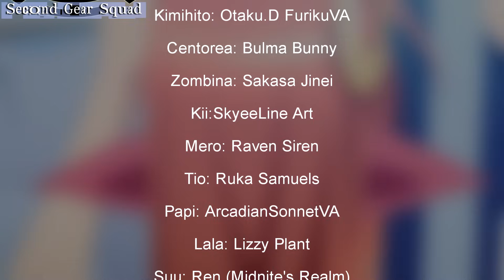M-Date Abridged! (One Shot Parody)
MONSTER MUSUME ABRIDGED!

TOTALLY NOT THE BACHELOR WITH MONSTER GIRLS!

(ITS STILL UNDER CONSTRUCTION)

 CAST
Rachnera: AllieFlendor
Ms. Smith And Doppel: pistacchieo
Mia:PiyoVA

Mero: Raven Siren

Draco And Manako:ThePetiteOtaku
 Editor
Otaku.D Furiku VA
 Writer's
Otaku.D Furiku VA
Ren (Midnite's Realm)
DoktorApplejuce

Weed la Weed-MowtenDoo

Monster Musume - Opening Theme: Saikousoku Fall in Love-Re,ix Otaku.D Furiku
Relaxing Ocean sounds, breathtaking underwater footage HD